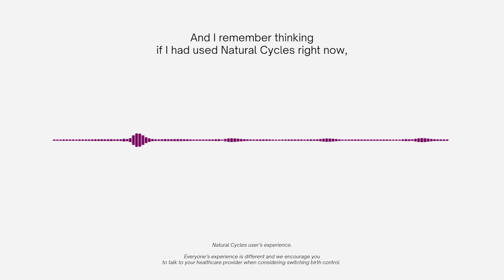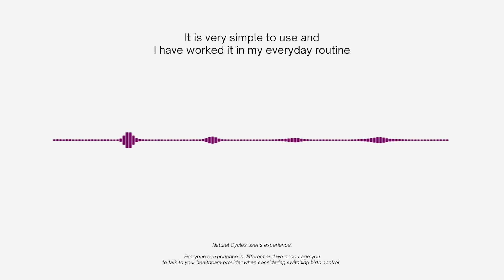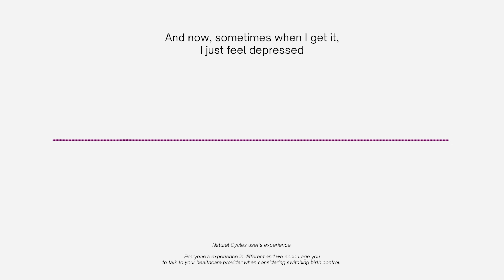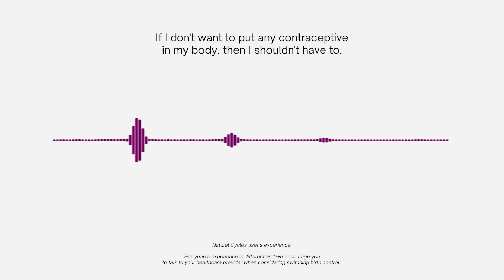Birth control chronicles: Ellen's story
Ellen's journey to Natural Cycles 💜